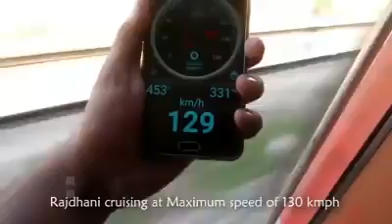RAJ DHANI EXPRESS OVERTAKING SAMPARK KRANTI EXPRESS